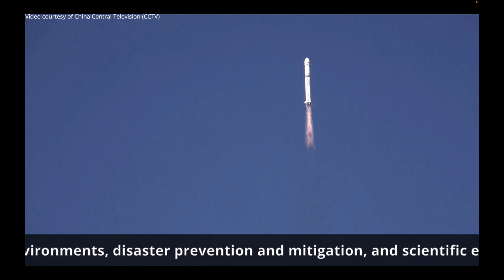Chinese Long March 2D Launches the Yunhai-1 04 Satellite!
The China Aerospace Science and Technology Corporation launched a Long March 2D rocket October 15th  from the Jiuquan Satellite Launch Center in China. It mission was to launch the  A yunhai-1 04 satellite which officially will provide services for the detection of the atmospheric, marine and space environments, disaster prevention and mitigation, and scientific experiments. According to officials the satellite was later placed into orbit.